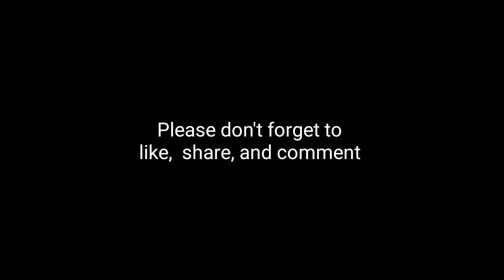Mero Paisa Khoi Trailer mistake | New Nepali Movie 2017 Ft. Saugat Malla/Barsha Raut/Buddhi Tamang/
in this video i am trying to show you that the 3 mistake of mero paisa khoi movie trailer .Mero Paisa Khoi Trailer | New Nepali Movie 2017 Ft. Saugat Malla/Barsha Raut/Buddhi Tamang/Chhulthim